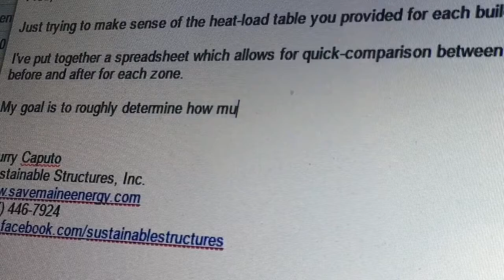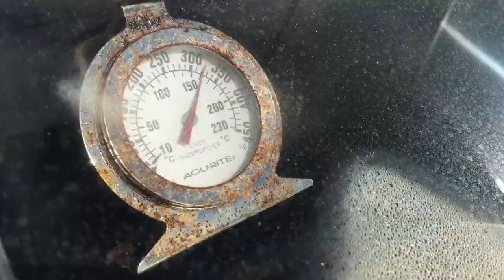New Sunglasses! Maine VLOG 49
In which I BUCKLE-DOWN AT WORK, check out NEW WILDFLOWERS and a BUTTERFLY, get NEW SUNGLASSES in the mail, and take the TWINS TO PRACTICE.  May 26, 2016.